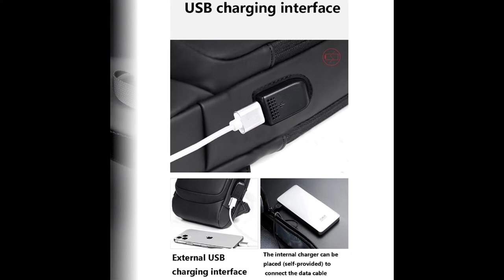USB Charging Men chest Bag |Men's Waterproof USB Crossbody Bag Password Lock |Fashion Men Chest Bag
Men Chest Packs Shoulder Bag PU Leather Anti Theft USB Charging Port Waterproof Lightweight Office Outdoor Sports Crossbody Bags
Feature:
1. USB charging port design - There is a USB charging socket design on the side of the bag, which is more convenient and safe to charge.
2. Code lock anti-theft - The main bag of the bag uses a three-digit code lock to lock the pull card to prevent the chest bag zipper from being opened to steal the contents of the bag.
3. Practical multi-pocket design - The bag has a front zipper pocket, a back security pocket, a shoulder strap pocket, a main pocket, and an inner compartment pocket, which is convenient for placing items separately and can accommodate tablets, mobile phones, power banks, keys, wallets, passports , folding umbrellas and other items.
4. Waterproof Membrane Fabric -The fabric is water-repellent and protects the contents of the bag from being splashed by a small amount of water.
5. Uses -Stylish and cute, light and portable, suitable for work, weekend vacations, travel, hiking, camping, hunting, hiking, cycling, motorcycles and other outdoor activities.

Specification:
Main Material: PU
Lining Material: Polyester
Size: 310*170*70mm/12.2x6.69x2.76''
Style: Moto Bike
Gender: Men Women
Closure Type: zipper
Interior: Interior Slot Pocket,Cell Phone Pocket
Exterior: Silt Pocket
Place Of Origin: China (Mainland)
Usage: shoulder bag, chest bag, portable
Structure: front zipper bag, back pocket, shoulder belt pocket, main pocket, inner patch pocket
Occasion: daily, leisure, shopping, travel
Adjustable shoulder strap

Note:
Due to the different monitor and light effect, the actual color of the item might be slightly different from the color showed on the pictures. Thank you!
Please allow 1-2cm measuring deviation due to manual measurement.